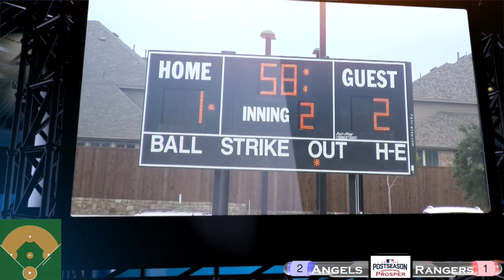2016 Rangers (Prosper AAA) vs Angels Championship Game (with Narration)